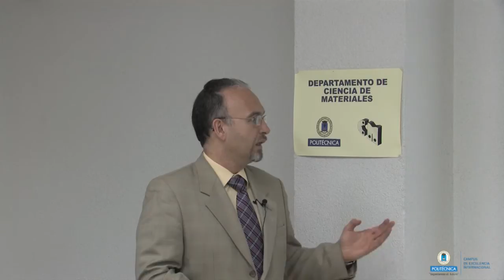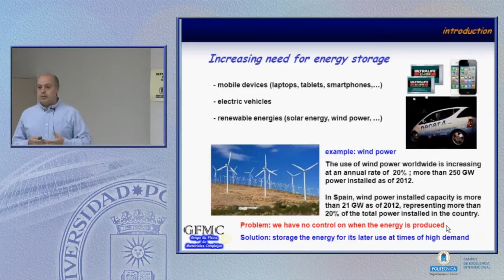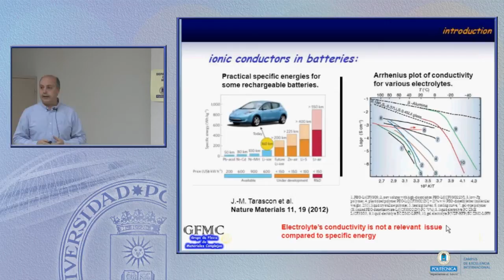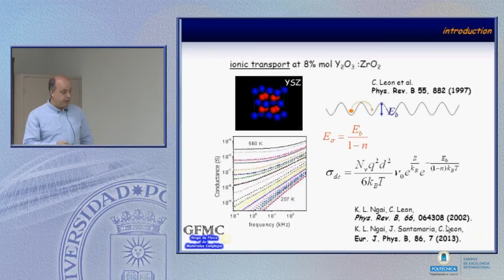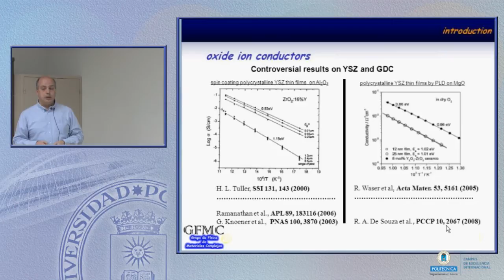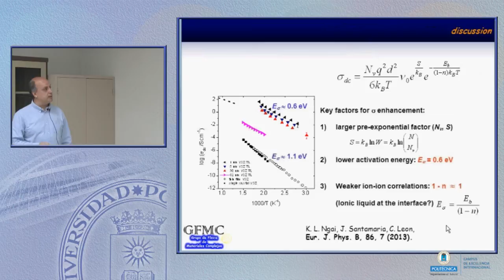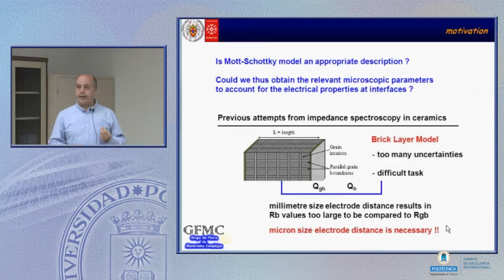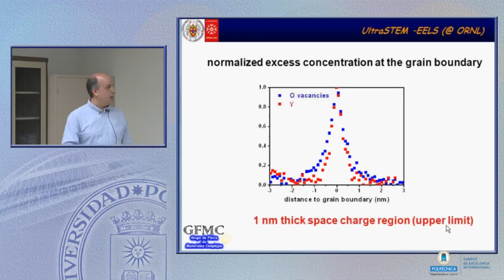SFCM 12/13 21: EFECTOS DE NANOESCALA EN MATERIALES CONDUCTORES IÓNICOS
EFECTOS DE NANOESCALA EN MATERIALES CONDUCTORES IÓNICOS

    CARLOS LEON YEBRA
    Departamento de Física Aplicada III, UCM

Los materiales conductores iónicos se utilizan hoy ampliamente como electrolitos en baterías de estado sólido y en pilas de combustible. Las propiedades eléctricas y por tanto la funcionalidad del electrolito en estos dispositivos depende críticamente de su carácter policristalino, debido a la existencia de fronteras de grano que dificultan el transporte de los iones a través del material. No obstante, el mecanismo que da lugar al bloqueo de los iones en estas regiones interraciales no está aún bien establecido. En nuestro grupo hemos logrado recientemente caracterizar con éxito el transporte a través de una única frontera de grano en un bicristal de zirconia estabilizada con ytria, un conductor de oxigeno utilizado en rilas de combustible de oxido sólido. Las medidas de espectroscopia dieléctrica de banda ancha evidencian e origen electrostático de la barrera para el transporte de iones a través de la frontera. Los resultados son además consistentes con las imágenes obtenidas mediante microscopia electrónica a escala sub-Angstrom. Por otra parte, en algunas interfases se ha observado un aumento de la conductividad iónica cuando el transporte es paralelo a la interfase. Los resultados experimentales muestran en este caso que la formación de una zona de carga espacial, o el desorden estructural inducido por la reconstrucción atómica en estas interfases, podrían explicar dicho aumento.

Los Seminarios Internacionales de Fronteras de la Ciencia de Materiales son organizados por el Departamento de Ciencia de Materiales de la Universidad Politécnica de Madrid, y tienen periodicidad semanal. Su objetivo es servir de punto de encuentro, interacción y difusión de problemáticas actuales y destacadas dentro del área de la Ciencia e Ingeniería de Materiales; con una visión amplia que va desde los materiales biológicos a los materiales funcionales, pasando por aplicaciones puramente tecnológicas. En ellos se cuenta con la participación desinteresada de relevantes investigadores y tecnólogos de Universidades, Empresas y Centros de Investigación del ámbito nacional e internacional.